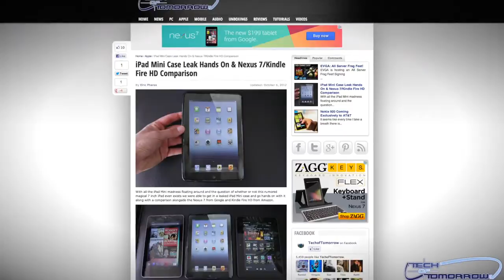iPad Mini, Samsung Galaxy Note 2 Comparisons Contests!